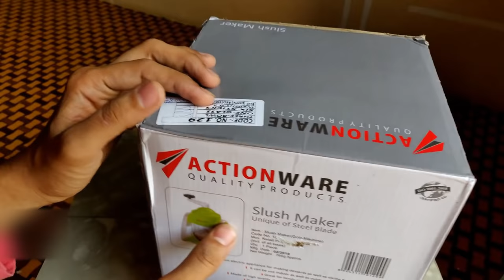Is It Worth To Buy this Portable Mini Gola Maker Machine For Home || Slush Maker For Ice Gola Recipe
In this video i will show you a ice gola machine or a slush maker machine for home - So if you searching for a video like how to do ice gola or how to make ice gola at home or if yoy want to buy ice gola machine ya fir aap janana chate hai ki ghar me ice gola kaise banate hai ya kasie banaye aur ice gola banane ki recipe then you must like this video .

(Paid Link)